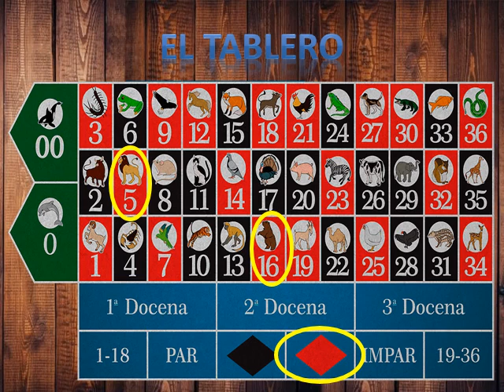DATOS ANIMALITOS LOTTO ACTIVO Y GRANJITA KJ 13 11 2019